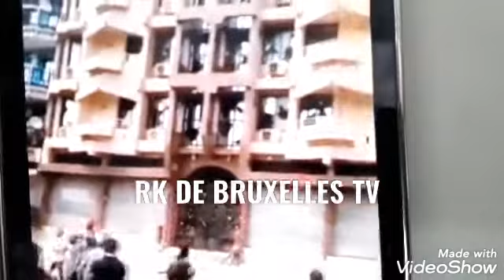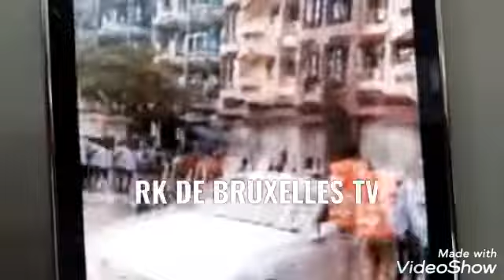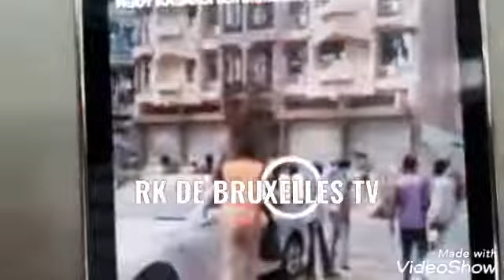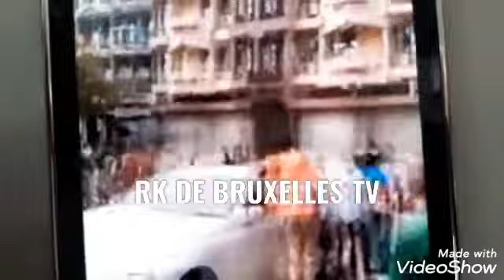EZO YINDA EPAYI NGOY KASANJI POPULATION CONGOLAISE BA VISITÉ YE NA MOTO🔥🔥🔥 PONA MBONGO OYO AYIBA.